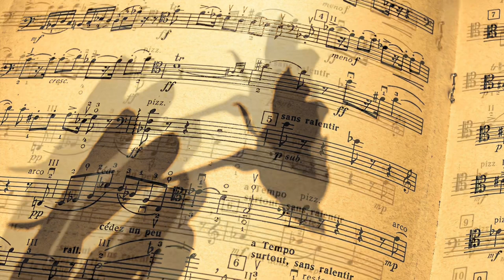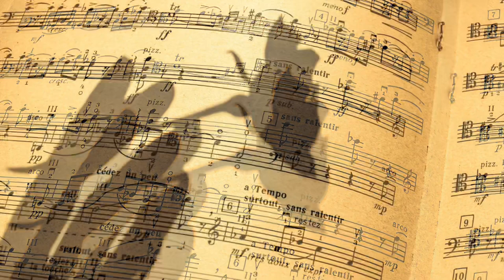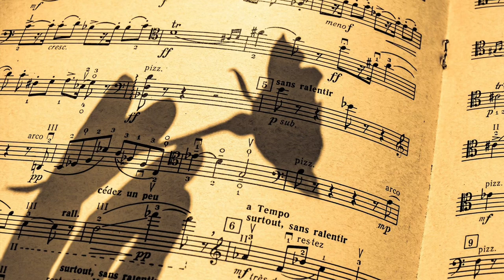"Classic Music"- Emotional Trap Beat | New Rap Hip Hop Instrumental Music 2021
"Moving On" - Melodic Rap Beat | New Hip Hop Instrumental Music 2021 | Tsteak

"Crying" - Sad Emotional Trap Beat | New Rap Hip Hop Instrumental Music 2021 | Luxray